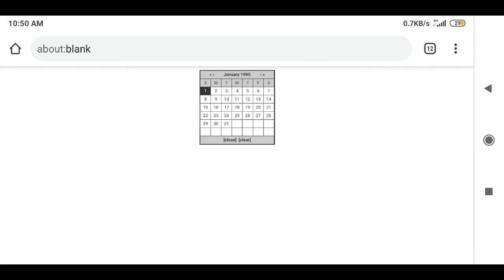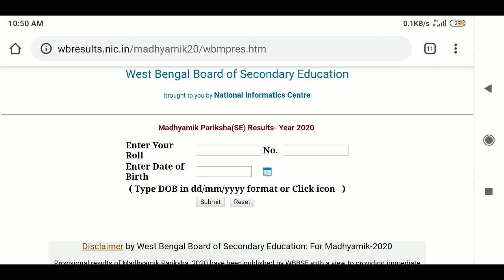madhyamik result 2020 | madhyamik result 2020 west bengal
madhyamik result 2020 | madhyamik result 2020 west bengal | madhyamik result 2020  [WBBSE)

Madhyamik result 2020 | Madhyamik result 2020 date | Madhyamik result date 2020 | WBBSE | CBSE |

about this video :
we are talking in this video about madhyamik result 2020 westbengal. The West Bengal Board of Secondary Education (WBBSE) has officially announced aof WBBSE Result 2020. Keeping in mind the last year trend, the West Bengal Board 10th Result 2020 can be declared in the last week of May. The students can check the WBBSE Result 2020 by visiting the official website wbbse.org or wbresults.nic.in.
♦️How to Check WBBSE Result 2020 Online WBBSE is the authority responsible for the declaration of WB Board 10th Result 2020. The students of West Bengal Board can either visit the wbbse.org or wbresults.nic.in to check the WB 10th Result 2020 and can thereafter follow the below-mentioned steps: 1.
 2. Click on the link stating the WBBSE Result 2020.
3. Enter your credentials.
 4. Hit on the ‘Submit’ button.
 5. Your West Bengal Board 10th Result 2020 will be displayed on the screen.
 6. Download the West Bengal Board 10th Result 2020 or take a print out as per your convenience.